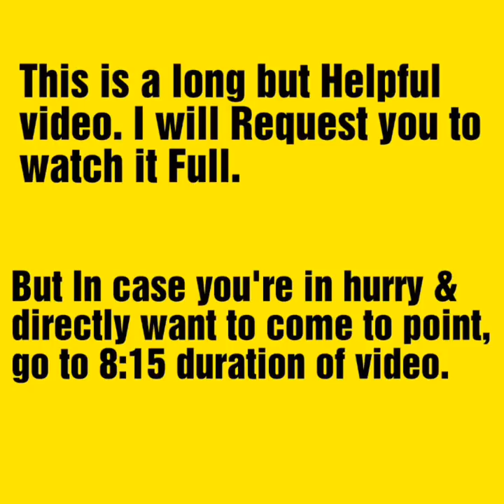How to Answer "Tell me Something about Yourself?" Interview Question (in Hindi)